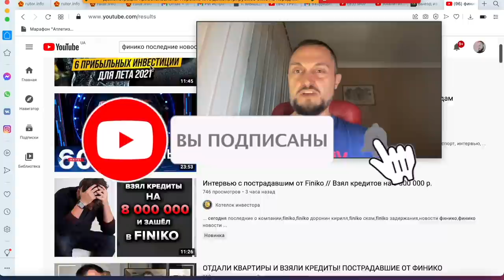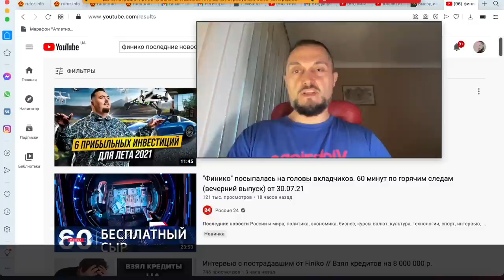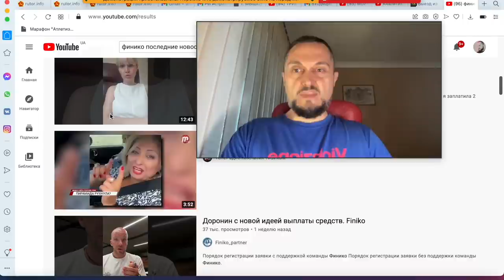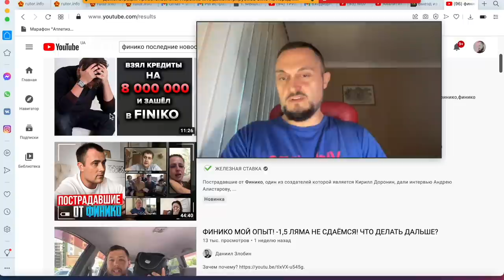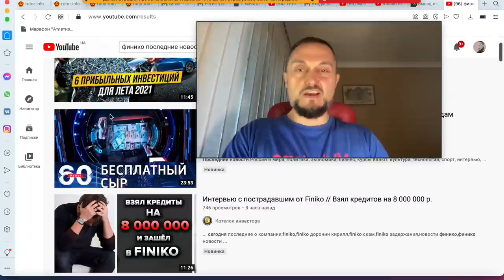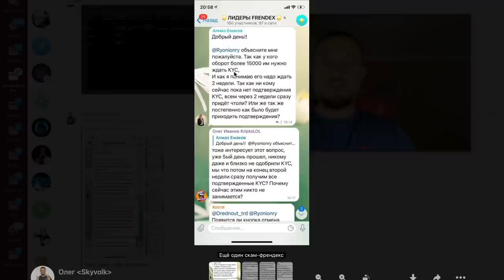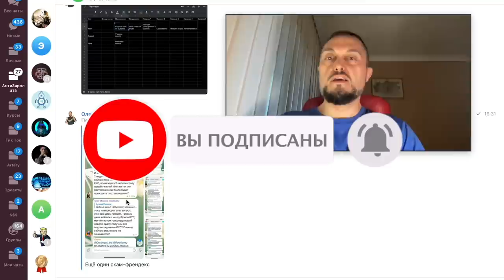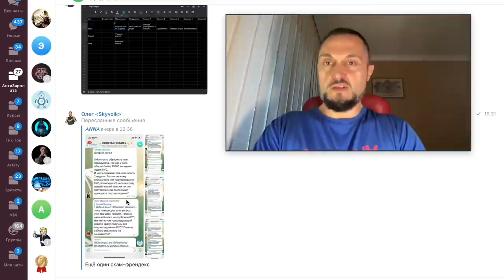Finiko скам или перезагрузка? - Frendex как получить выплаты? Последние новости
Последние новости о проекте Finiko не только не радуют ребят которые зашли в проект, а наоборот больше даже заводят в тупик своей двоякостью. Все хотят знать точно Финико скам или все же есть надежда вернуть свои деньги. Ходят слухи что будет запущен проект Finiko 2 куда будут завлекать людей обещая вернуть потерянное в первом проекте Финико.
На фоне последних событий с арестом лидера Финико, Кирилла Доронина, поползли слухи что проект Frendex так же перестал выплачивать деньги даже своим лидерам.
 Есть информация что в Френдекс не выплачивают крупные суммы уже с 25 числа.

 В видео высказал свое мнение о ситуациях в проектах Finiko и Frendex, а для тех кому надоело терять деньги в скамах и пирамидах, добро пожаловать в нашу команду где мы обучим разбираться в проектах и поделимся своим опытом заработка на криптовалюте.